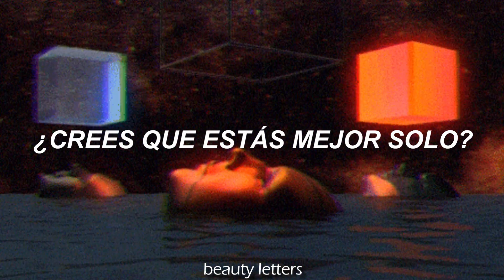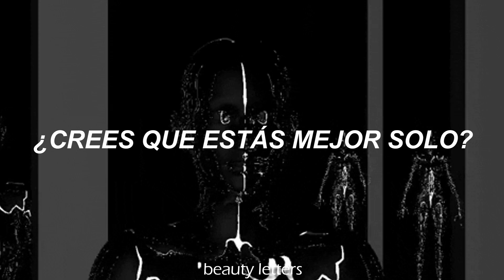da mucha nostalgia recordar esta canción.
Beauty Letters